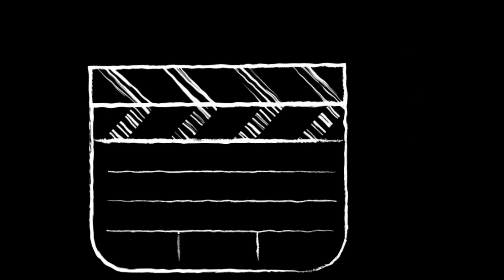РЕЦЕПТ НАСТОЯЩЕЙ ИЗРАИЛЬСКОЙ ШАКШУКИ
ПРОБВАЛИ ГОТОВИТЬ? ПИШИТЕ МНЕ ПОНРАВИЛОС ЛИ ВАМ